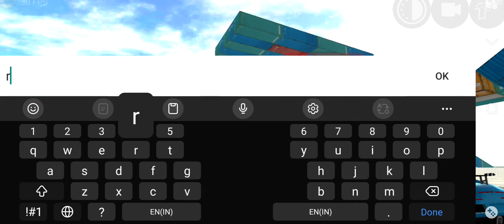Elephant Mode In Indian Bike Driving 3D ! New Update All Cheat Code Mythbustera #36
new update myths
new update challenges
new cheat code
top 10 myths in indian bike
driving 3d
short
S
indian bike driving 3d
myths
indian bike new update
indian bike driving 3d viral
short
indian bike driving new
bike driving 3d new update
indian bike driving 3d new
update 2023
code
update gameplayindian bike driving 3d cheat
code video
indian bike driving 3d cheat
codes 2023
indian bike 3d cheat
S
update gta 5
indian bike stunt game
indian bike game video
indian bike 3d cheat code
short video
indian bike simulator
gameplay
indian bike game funny_
yideo
indian bike driving ke naye
cheat codes